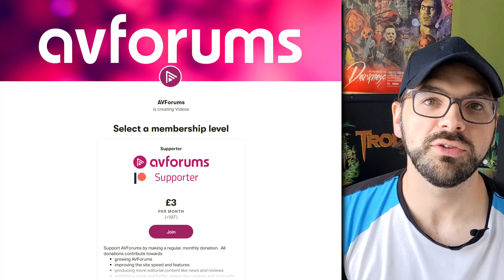The Best Netflix Movies and TV Shows Coming in October 2020. Tom's Thumbs.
AVForums movie reviewer Tom Davies previews the most promising and notable movies and TV shows coming to Netflix in October 2020.

00:00:00 - Welcome
00:00:38 - The Haunting of Bly Manor
00:02:06 - La Revolution
00:02:45 - Support us
00:03:50 - The 40 Year Old Version
00:05:00 - The Trial of the Chicago 7
00:05:55 - Rebecca
00:06:40 - Overlord
00:06:55 - 30 second run through the movies coming
00:07:25 - Dick Johnson is Dead

You can read a comprehensive list of notable Netflix releases in October